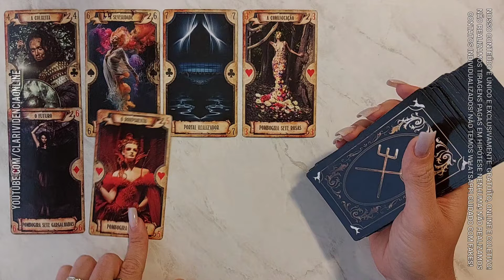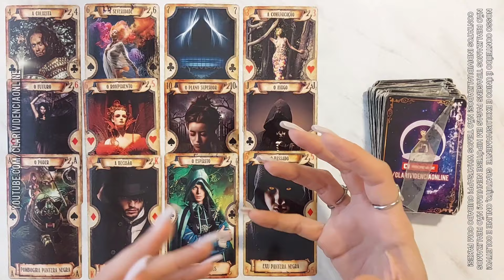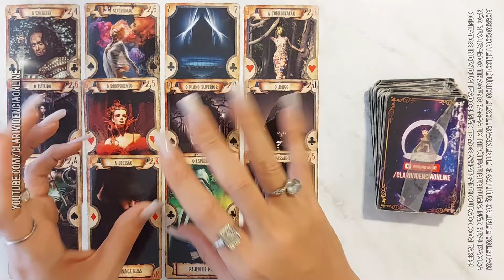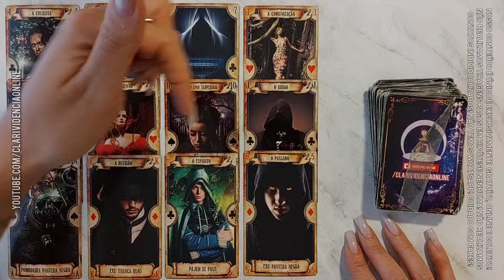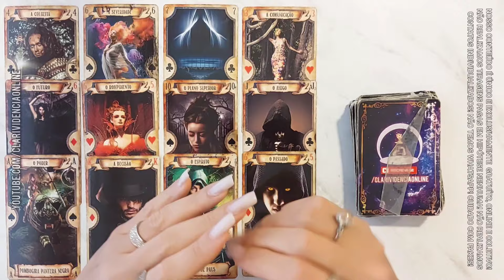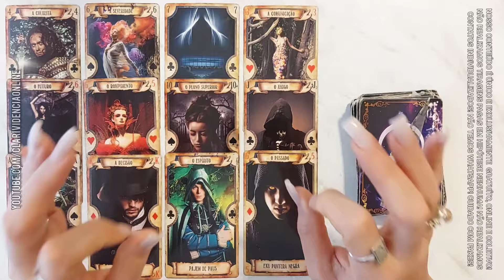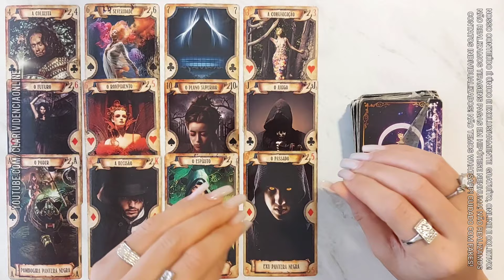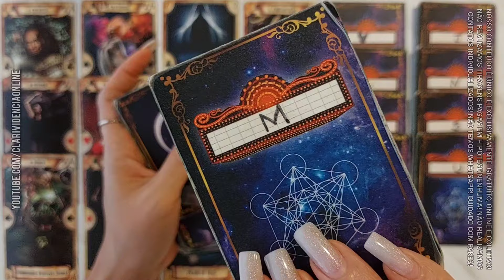JÁ CONHEÇO MEU NOVO AMOR? QUEM É? ENERGIAS ATUAIS + LETRA INICIAL! 🌟